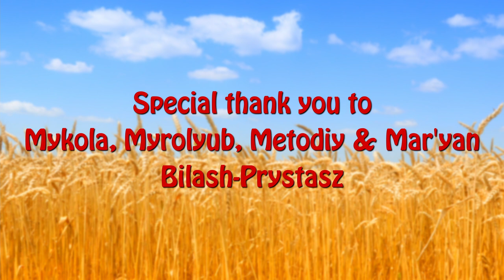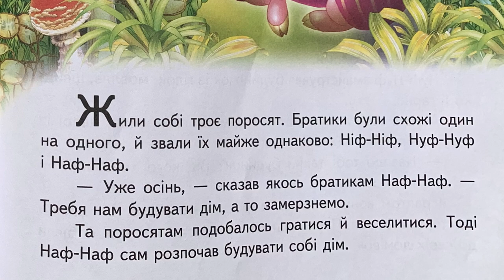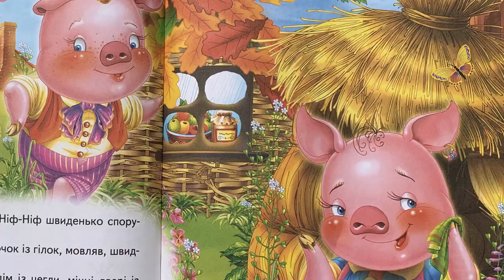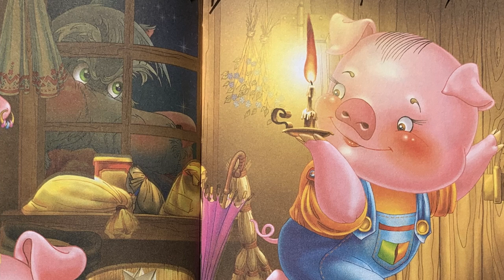Ukrainian Storytime - The Three Little Pigs with the Bilash Family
Join Mykola Bilash and his three sons for the reading of Three Little Pigs in Ukrainian.